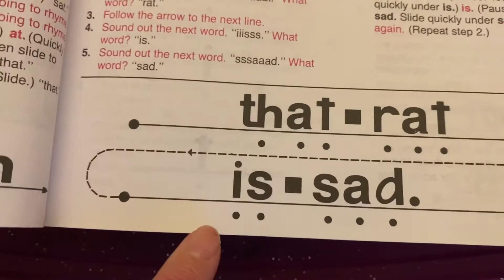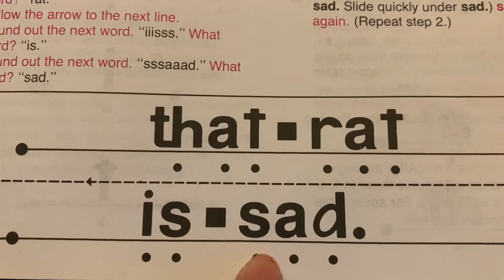Kei- LESSON 17 in "Teach your child to read in 100 easy lessons"